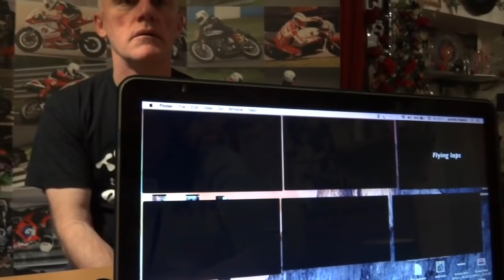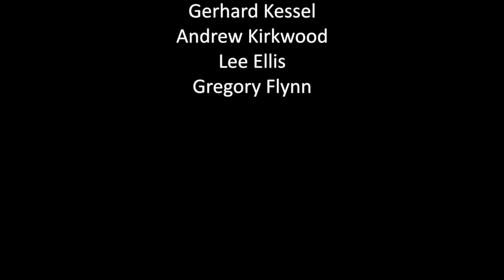Mike 'Spike' Edwards testing his circuit knowledge while blindfolded - motorcycle race track info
If you'd like to watch the full length version - with my description of how to ride a decent lap of each circuit - while still blindfolded, and the video running, then please subscribe to my Patreon page - then you'll be able to watch all my exclusive online content